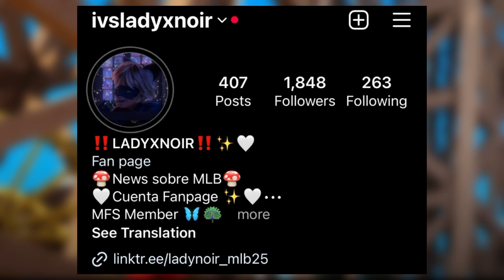Miraculous Season 6 hasta Finales de 2024 | Que esperamos | Miraculous Ladybug 🐞🐈‍⬛